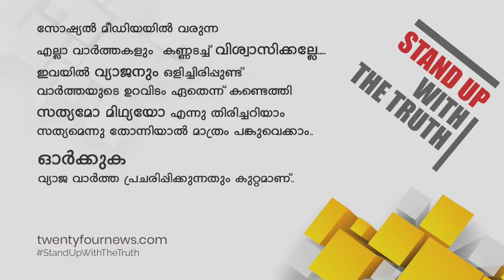വിവാദത്തെ തുടർന്ന് നേരത്തെ പിന്മാറിയ ഭേദഗതി ബിൽ ഇന്ന് ലോക്സഭയിൽ| 24 Special